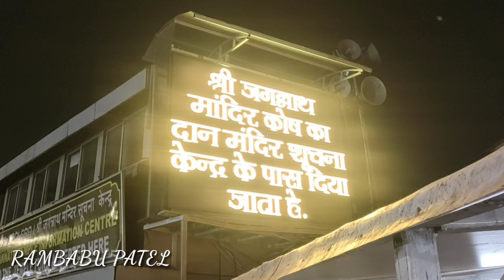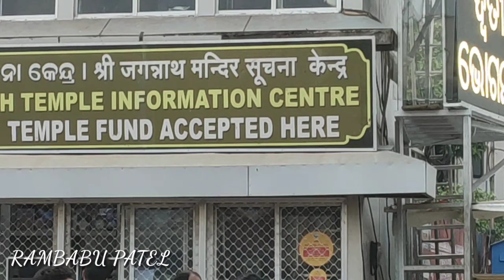jagannathpuri mandir dham tour guide भारत के सबसे रहस्यमय जगन्नाथ धाम पुरी मंदिर के दर्शन कैसे करें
जगन्नाथ मंदिर पुरी यानि भारत के चार धाम में से एक भारत का एक मात्र जीवित मंदिर जहाँ भगवान श्री कृष्ण यानि जगन्नाथ स्वामी अपनी बहन सुभद्रा और भाई बलभद्र सहित विराजित हैं इनके नीम की लकड़ी से बने विग्रह जिनमें हाथ और पैर नहीं है शंख क्षेत्र में स्थापित इन मूर्तियों के बनने की कहानी बड़ी विचित्र हैं नीलांचल क्षेत्र में इस विषय में कई कहानी प्रचलित हैं कहते हैं पुरी के राजा का रथ जब किसी कठोर चीज से टकरा गया खुदाई करने पर रेत के नीचे मन्दिर दिखाई दिया लेकिन मूर्ति विहीन इस मंदिर की काष्ठ मूर्ति बनने की कहानी यह हैं भगवान ने स्वप्न में समुद्र में बहते हुए एक लकड़ी के टुकड़े से मूर्ति बनवाने के आदेश दिया विश्वकर्मा जी एक बूढ़े का वेश धारण कर आये और एक बंद कमरे में मूर्ति बनाने का कार्य करने लगे लेकिन जब तक मूर्ति बन ना जाए तब तक किसी को भी दरवाजे खोलने से मना किया बहुत अधिक समय व्यतीत होने और खटखट की आवाज बंद होने से रानी गुडिचा ने दरवाजे खुलवा दिये मूर्ति उस समय तक अधूरी थी यह कार्य गुडिचा मंदिर में हुआ था गुडिचा को भगवान की मौसी कहा जाता है प्रत्येक बारह वर्ष में ये विग्रह परिवर्तन होता है इसके लिए शंख की आकृति वाली लकड़ी से सुभद्रा जी, गदा के चिन्ह वाली लकड़ी से बलराम जी के विग्रह बनते हैं प्रत्येक वर्ष रथ यात्रा जगन्नाथ मंदिर से गुडिचा मंदिर तक निकलती हैं मंदिर में ध्वजा बदलने का कार्य प्रतिदिन शाम पांच बजे होता है इसे उल्टा चढ़कर बदला जाता है एक दिन पीला और एक दिन लाल झंडा होता है मंदिर के शिखर पर अष्टधातु का चक्र हैं जो सम्पूर्ण पुरी से एक सा दिखाई देता है मंदिर के ऊपर से हवाई जहाज का प्रवेश प्रतिबंधित है इसके ऊपर पक्षी भी उड़ते दिखाई नहीं देते झंडा हवा की विपरीत दिशा में उड़ता हैं ऐसे अनेक रहस्य पुरी मंदिर अपनी आगोश में समेटे हुए हैं यहाँ की जगन्नाथ रसोई संसार की सबसे बड़ी रसोई हैं इसलिए कहते हैं जगन्नाथ का भात जगत पसारे हाथ, चावल दाल का यह प्रसाद सशुल्क मंदिर में वितरित होता है , मंदिर के प्रागंण में निशुल्क मोबाइल और जूता घर हैं मंदिर सुबह पांच बजे से खुल जाता है और रात्रि नौ बजे बंद होता है
जगन्नाथ मंदिर पुरी की यात्रा कैसे करें
पुरी रेलवे स्टेशन से मंदिर और समुद्र बीच के होटलों के लिए आटो उपलब्ध हैं सम्पूर्ण यात्रा के लिए चैनल पर सभी वीडियो उपलब्ध हैं
jagnnath puri dham mandir tour guide